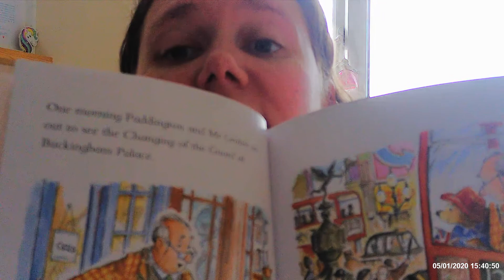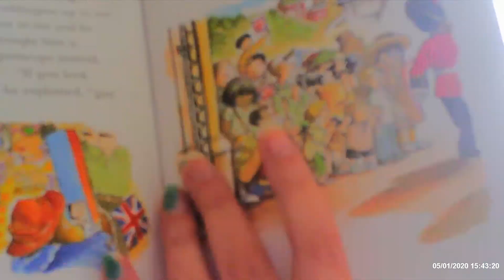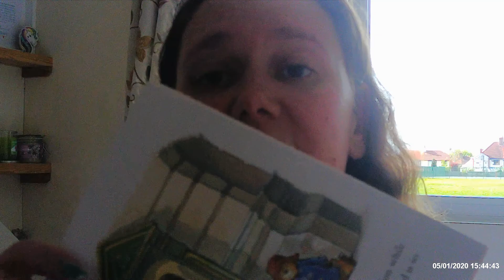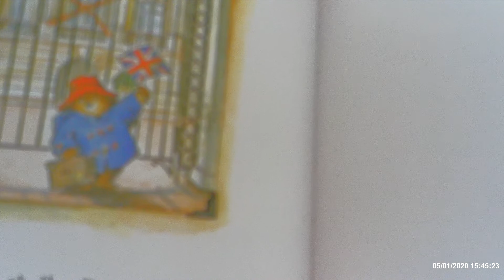Paddington at the Palace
Here is the first story from the loveable bear from darkest Peru, I love Paddington by Michael Bond